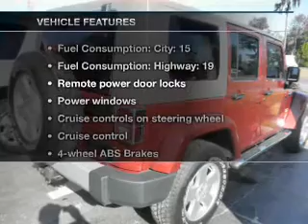2010 Jeep Wrangler Unlimited - Ocala FL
Year: 2010
Make: Jeep
Model: Wrangler Unlimited
Trim: Sahara
Engine: 3.8 liter 6 cylinder 12 valve
Transmission: Automatic
Color: Red
Mileage: 8668
Address:
3440 South Pine Avenue